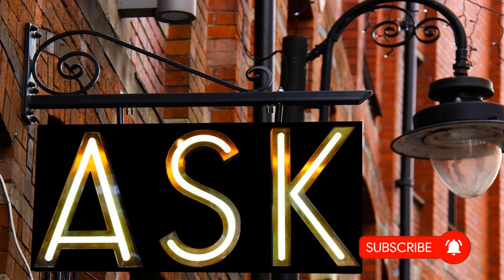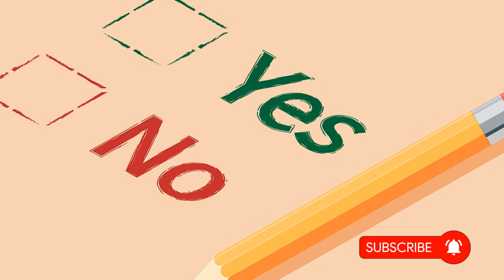सपने में प्रश्न को विभिन्न अवस्थाओं में देखने का मतलब । Question Dream Interpretation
सपने में प्रश्न को विभिन्न अवस्थाओं में देखने का क्या मतलब होता है।